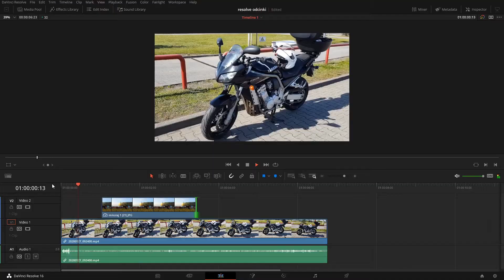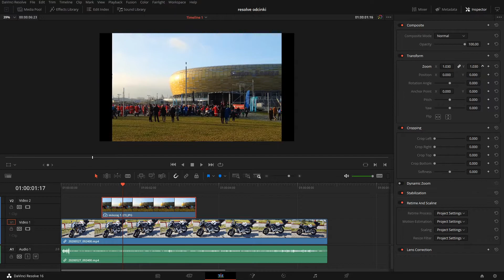Davinci Resolve 16 - #23 Zmiana wielkości wideo/zdjęcia w ~1 minutę;)!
Witam

W tym filmie pokaże Wam zmienić wielkość wideo/zdjęcia aby dopasować do projektu!

W razie pytań proszę o komentarz. Jeżeli będę wiedział to odpowiem na pytanie:)
Z góry przepraszam za moją angielską wymowę:)